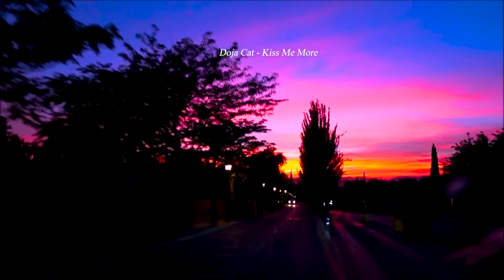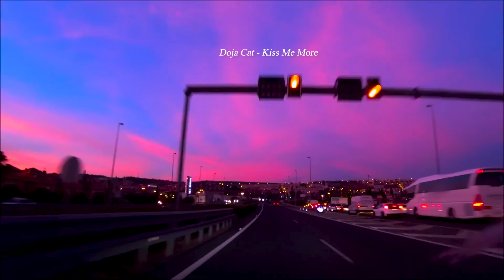𝐏𝐥𝐚𝐲𝐥𝐢𝐬𝐭 역시 드라이브 할때는 신나는 음악이지